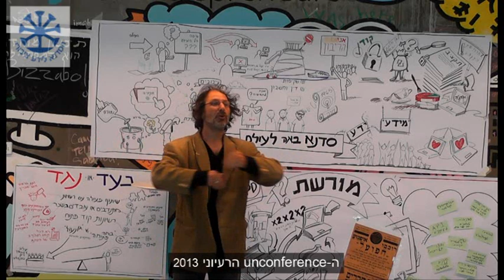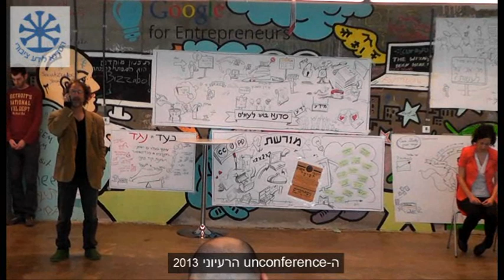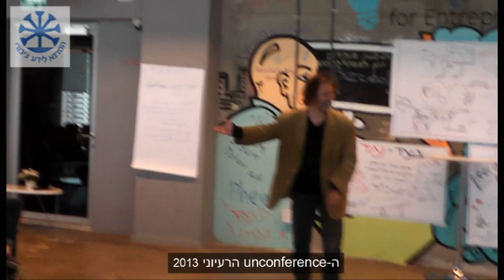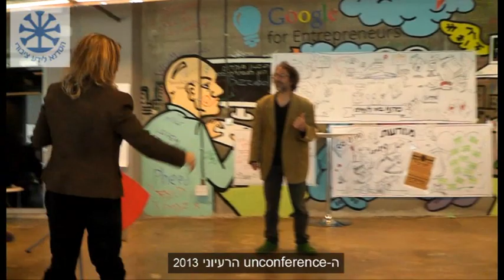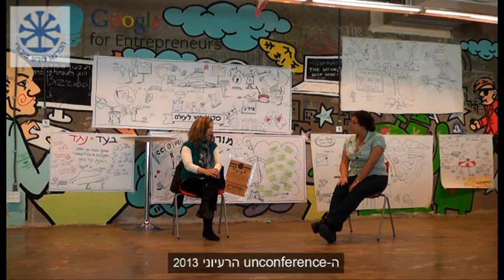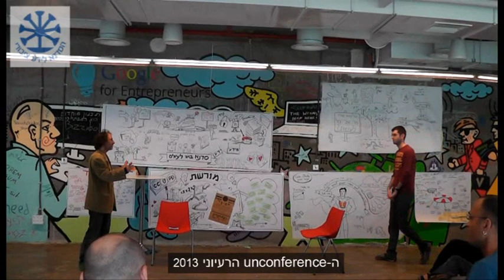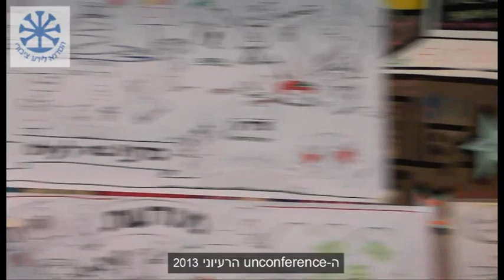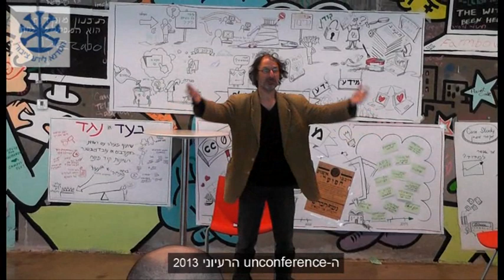ה- unconference הרעיוני 2013: תיאטרון הפורום